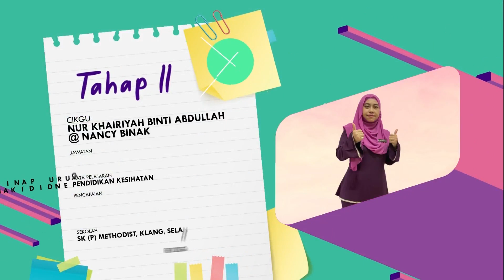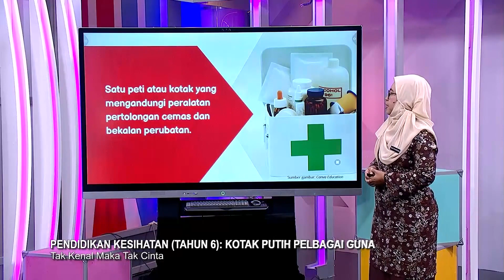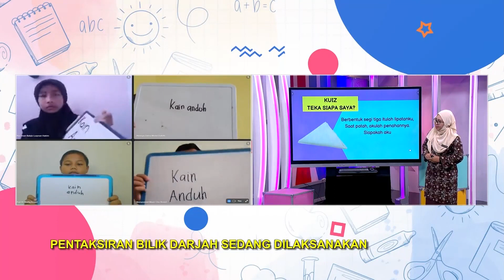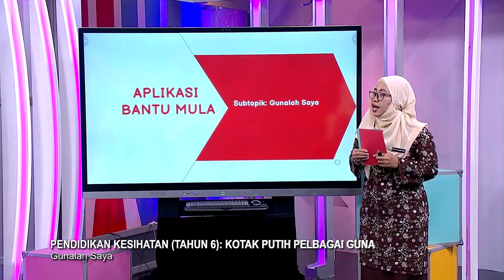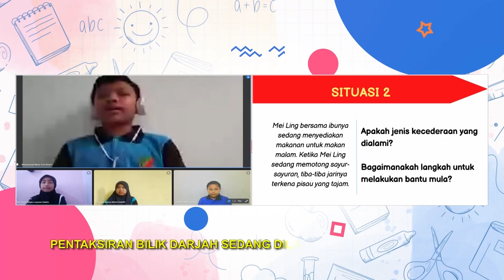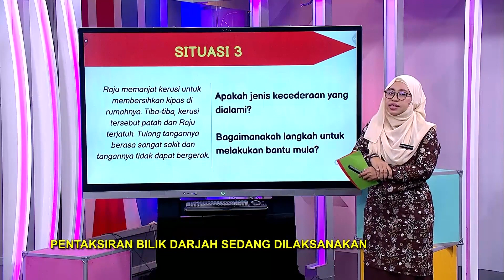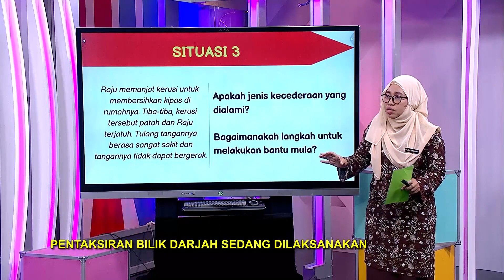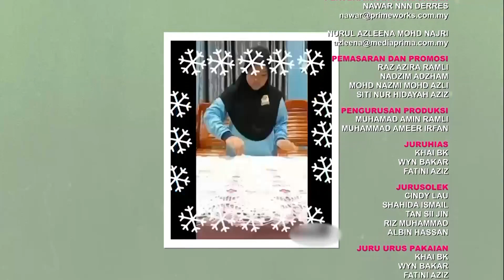DidikTV Tahap II 2022 Ep 13